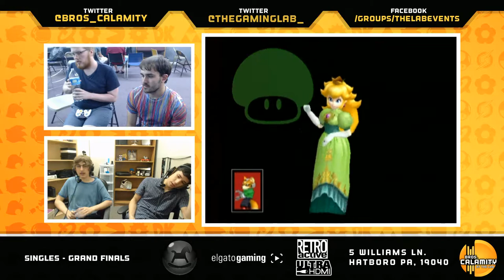S@LT #44 | [W] MetalReaper (Fox) vs [L] PL | Widl (Peach) - Grand Finals - Melee Singles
SALT (Smash at Laboratory Tuesday) is a Melee & PM Weekly tournament hosted by Bros. Calamity every Tuesday beginning at 6:00 PM EST on Twitch. Come enter the event at The Laboratory, located at...